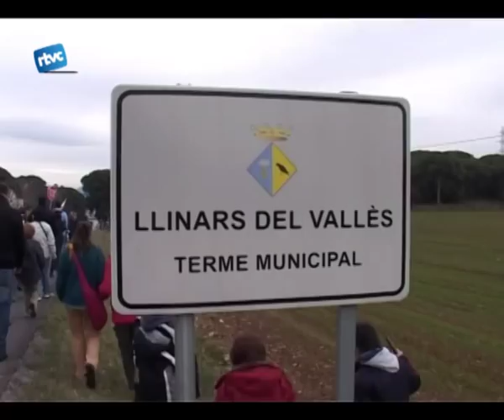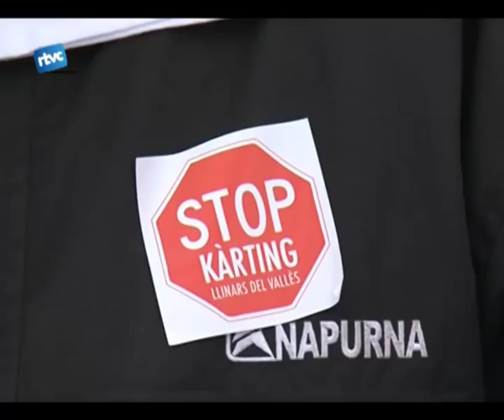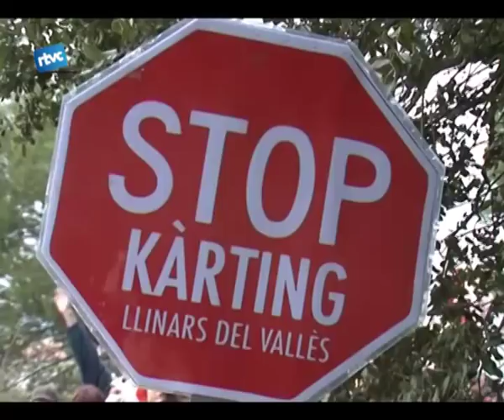Cadena humana contra el kàrting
Com dèiem, la plataforma Stop Karting va aconseguir reunir unes 500 persones al voltant de lindret en el qual es subicarà el centre esportiu de motor si finalment tira endavant el projecte. La jornada reivindicativa va començar anb les concentracions a diferents punts del poble.

La plataforma stop karting integrada per diverses associacions i persones de diversos partits i sectors diversos té una cara visible, la de la regidora del MALL, el moviment alternatiu de llinars ella és Fidela Frutos.